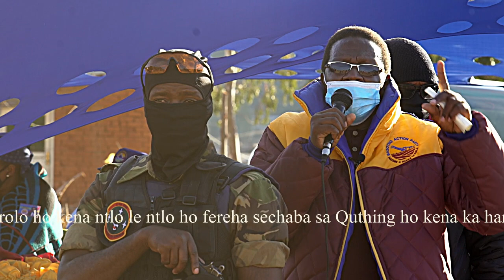Quthing Speech by Prof N L Mahao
Puo ea moetapele oa Basotho Action Party (BAP) Professor Nqosa Leuta Mahao Moyeni, Quthing moo a neng a lehoba litho tsa lekhotla ka mora ho kena ntlo le ntlo ba thaothela sechaba sa Quthing ho kena ka hara lekhotla eka sitana le molaetsa oa hae ho sechaba sa Quhing ka kakaretso kala 27/06/2021